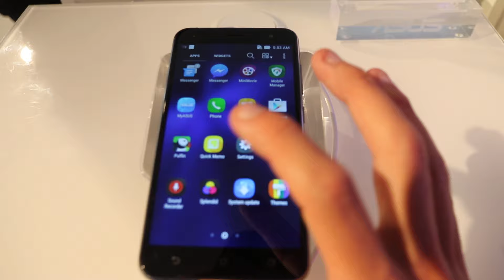ASUS Zenfone 3 - Il Top di gamma di ASUS - IFA 2016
Ad IFA 2016 presente anche lo Zenfone 3 presentato qualche mese fa da ASUS. Smartphone che ancora oggi è tra i migliori disponibili in commercio in quanto propone caratteristiche tecniche di ottimo livello a un prezzo che non è tra i più alti.

Link Amazon

➤ Link Amazon